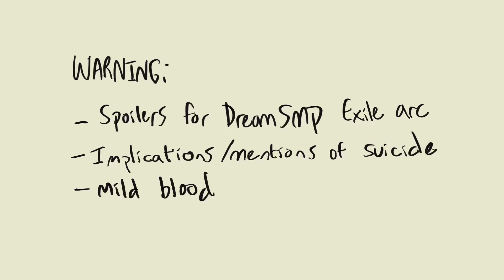Dumpster Boy || DreamSMP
please stay safe. if the topics implied in the video or discussed in the comments (suicide, manipulation) make you feel uncomfortable or distressed, please take care of yourself and leave. you can always come back and watch it when youre in a better headspace. this arc gets pretty heavy and i dont want anyone getting hurt.

on a lighter note lol
i went a bit outside my comfort zone and did full color!! im really proud of the way it turned out ((:

school is finally over and my mental health just went w a y up but im gonna be working on the finicky part of a not-so-secret project for the next few weeks ;)) so im sorry if you dont get another full video for a while
ill probably post like some memes or short stuff tho

love you nerds 🧡🧡🧡🧡 ((,:

song: dumpster girl - jack stauber